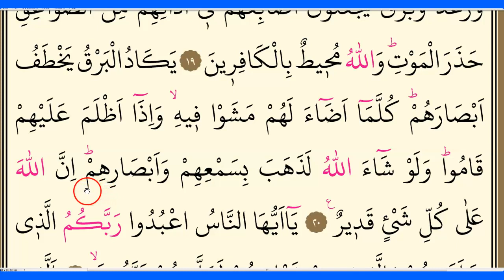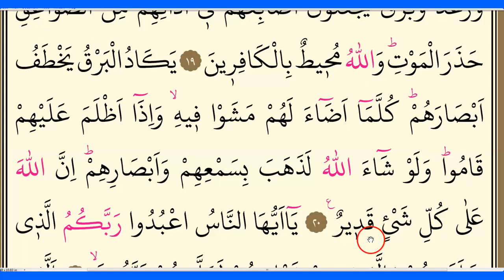Surah al-Baqarah, verses11-20. Lesson2. Learn Quran with Tajweed. سورۃ البقرۃ. Master Reading Quran